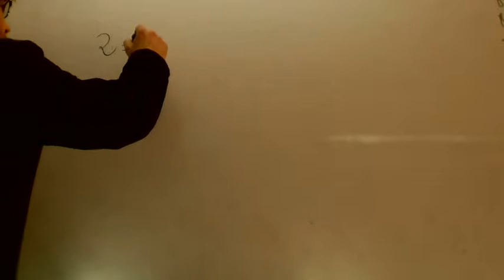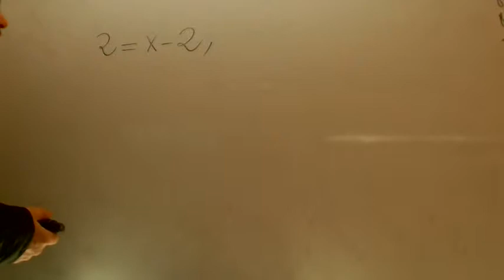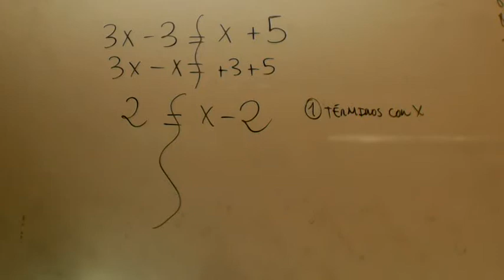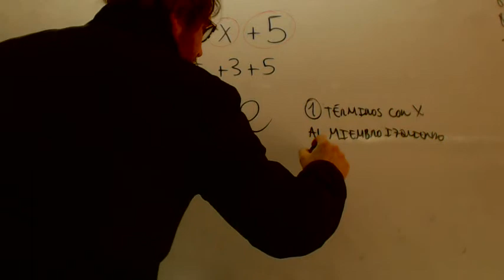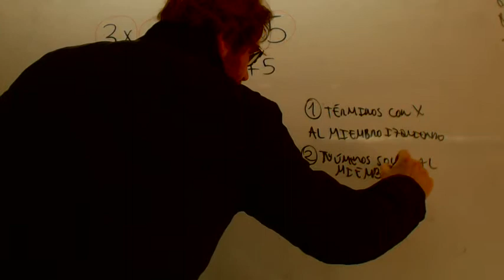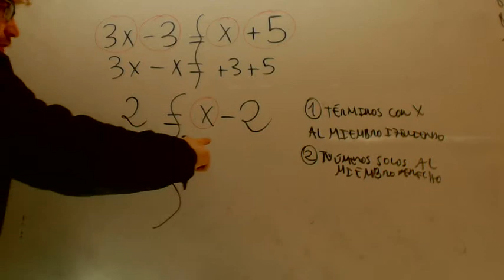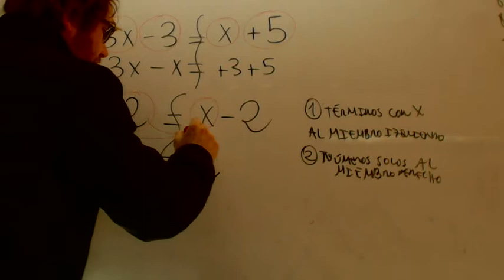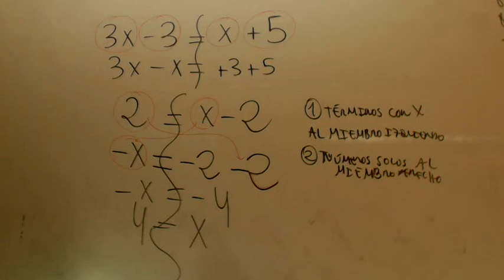Ecuaciones primer grado dudas Matematicas 1 eso Academia Usero Estepona